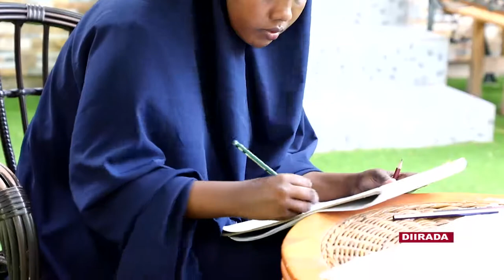Barnaamijka Diirada Shabelle 22-07-2019